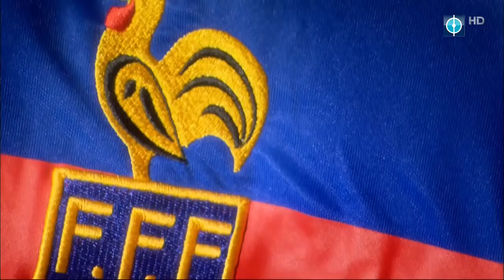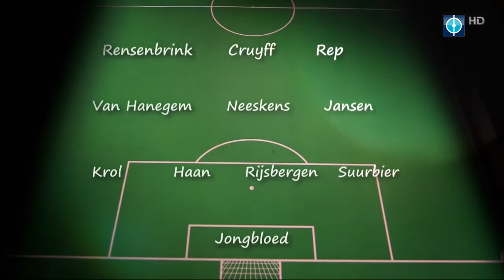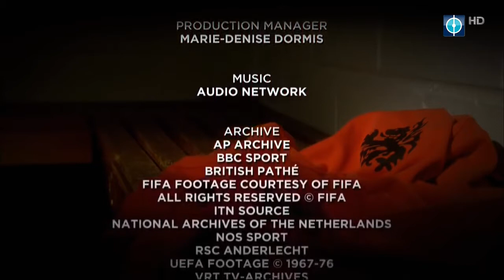Football's Greatest International Teams - Netherlands 1974